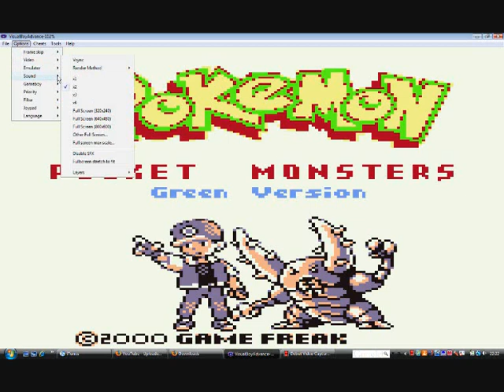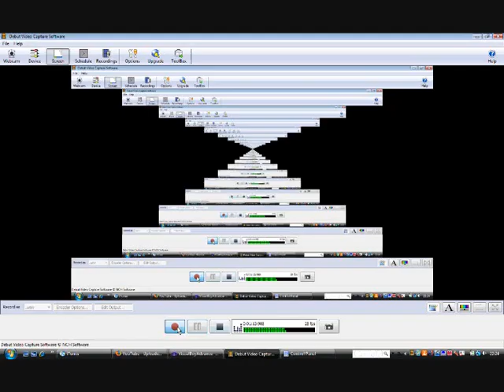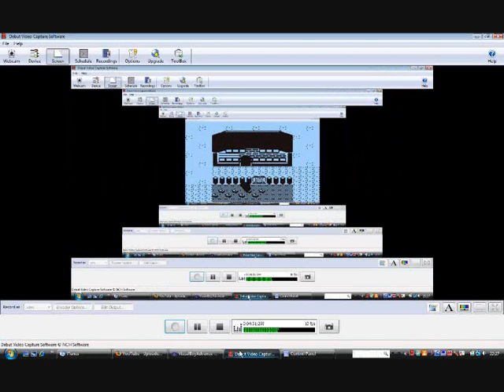Pokemon Green english patch Version LP Part 1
we start up the game to fing a hell of alot of typos etc. this should be fun, we also get squr. fun